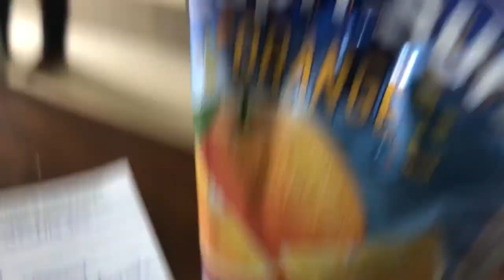FINAL YEAR WEEK VLOG: Symposium,Backtoschool,Dresstotell astory,Varietynight,Dinner andthanksgiving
Final year week vlog which comprises of the various activities during the week with one of our speakers @IsiomaOjeme during the symposium ☺️☺️.

Musician: @iksonmusic

Musician: LiQWYD

Musician: @iksonmusic